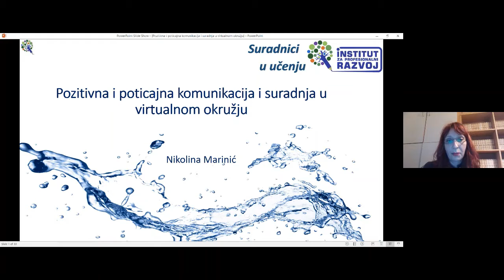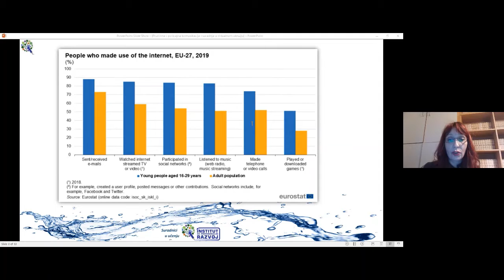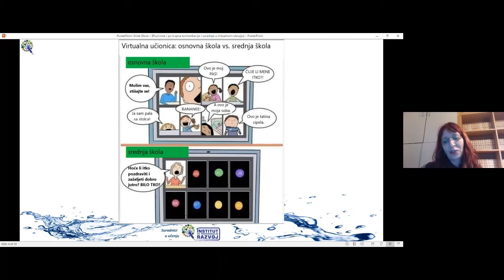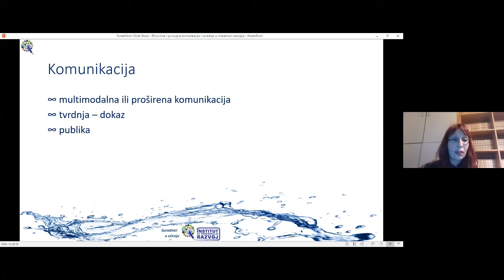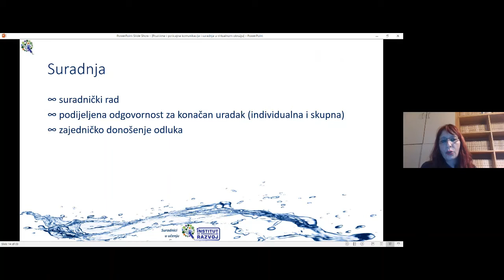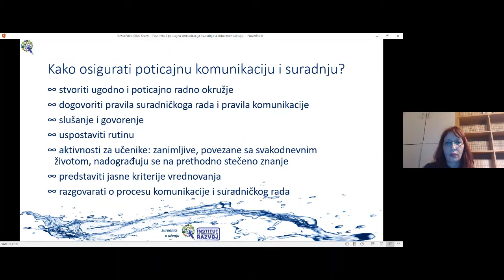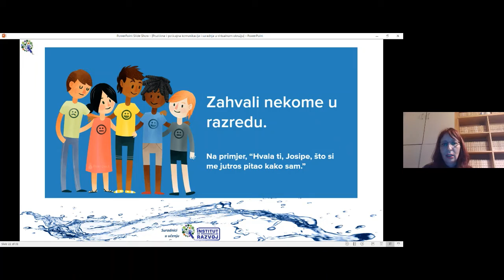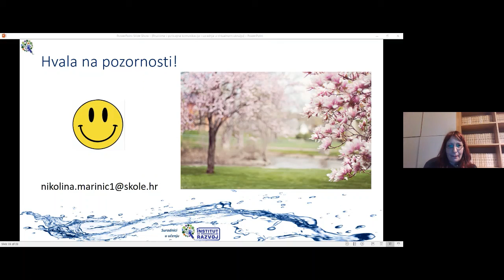Pozitivna i poticajna komunikacija i suradnja u virtualnom okružju – Nikolina Marinić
Pozitivna i poticajna komunikacija i suradnja u virtualnom okružju –  Nikolina Marinić, Suradnici u učenju